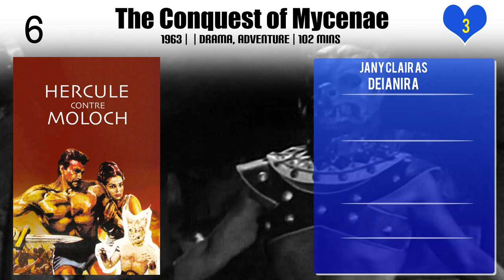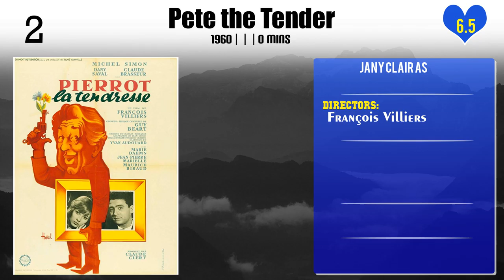Jany Clair Top 10 Movies of Jany Clair| Best 10 Movies of Jany Clair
Top 10 Movies of Jany Clair

Find the list of top 10 and best movies by Jany Clair
Mission to Caracas
FX 18, Secret Agent
Arms of the Avenger
Night Dance Hall
The Conquest of Mycenae
Hercules Against the Moon Men
El hijo del caíd
The Road to Fort Alamo
Pete the Tender
The Lovers of Montparnasse

Pl. Comment down your favorite movie of Jany Clair